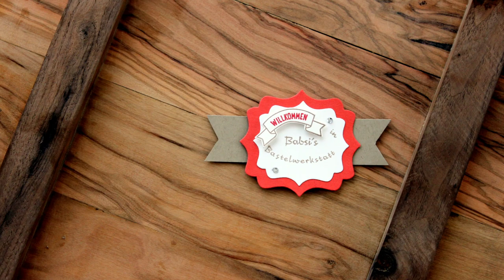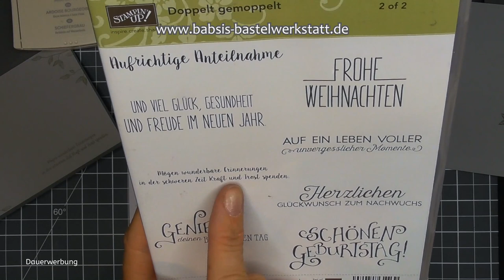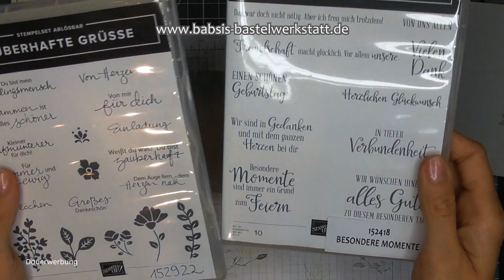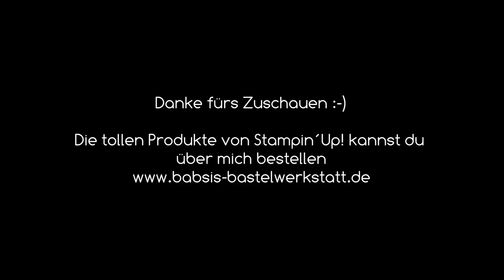Trauerkarte basteln - Beileidskarte basteln - Kartenideen - Themenwoche - Stampin´Up! - Anleitung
In meiner Themenwoche zeige ich dir Kartenideen für Trauerkarten / Beileidskarten und wie du sie basteln kannst. Diese Karte ist die erste Idee in meiner Reihe. Es folgen noch weitere Videos im Laufe der Woche.

Babsi

Links:
*Adapter für Rekorder und Mikrofon